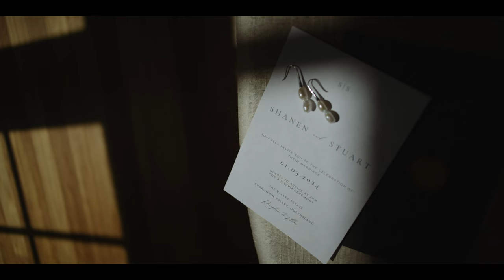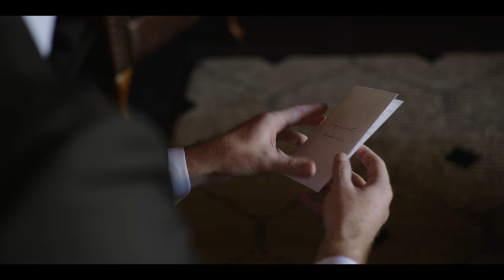The Valley Estate, Gold Coast - Stuart + Shanen - Wedding Film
The Valley Estate on the Gold Coast did not disappoint for Stuart and Shanen's magical day!

Photos | Renee Green.studio Flowers | Floral_and_co_ Celebrant | Married by Tash Music | Michael Vos music and spin it djs Hair and makeup | Natalie Lucas mua Cake | Hello little crumb Dress | Love Bridal boutique Gelato | Wheel and spoon Audio book | Allure aisle Seating chart | Signed by Shaun

Music ID:
MB01TLKGAWAZFS6
MB01QILYKRWYDHM